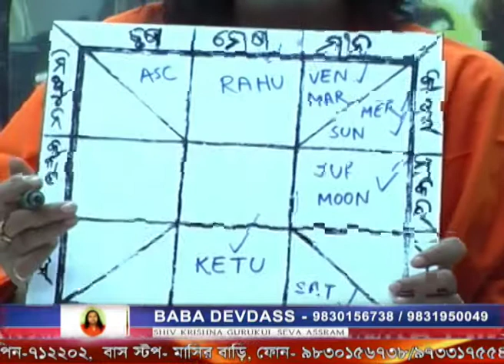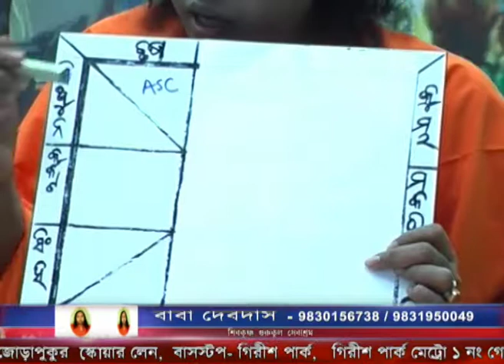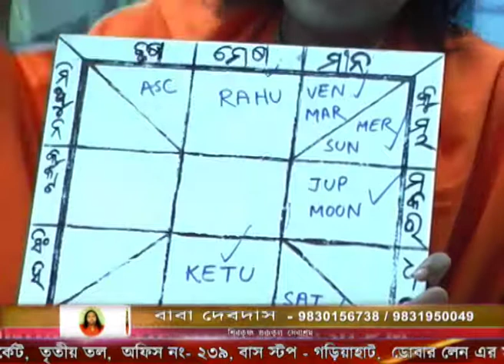OTV BHUBANESWAR CUTTAK astrologer vastu Tantra CONSULTANT BABA DEVDASS